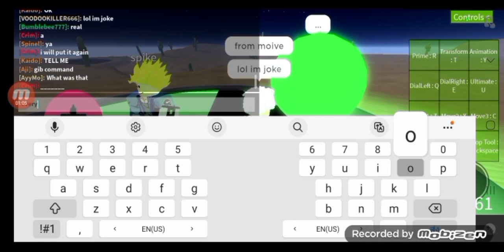Roblox Ben 10 Hero Time Back Game And Review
Lucy Go To The Moon With Omnitrix